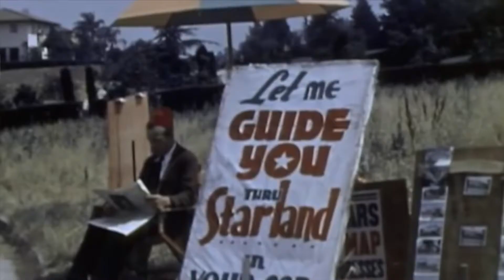is this happiness